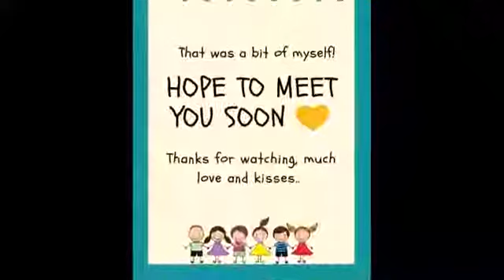Lujan S. - Infant Qualified Au Pair from Argentina